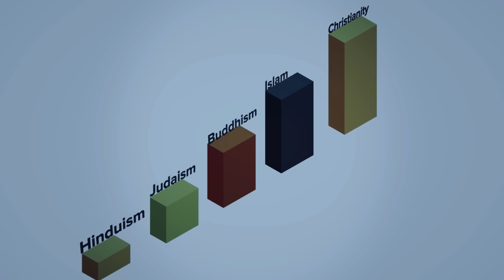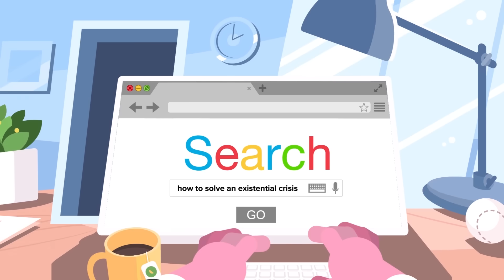What Will Happen If Everyone In The World Goes Blind For 10 Seconds?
10 seconds seems like a short blip in time, but  how much damage would be caused if the whole world went blind for 10 seconds? We ponder this scenario in today's educational animated cartoon video.